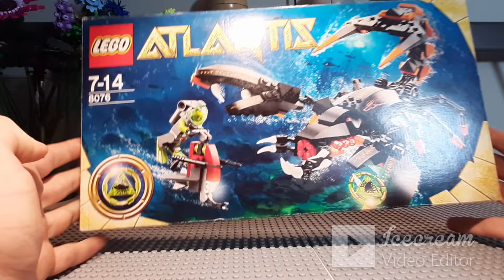Lego Atlantis głębinowy napastnik 8076